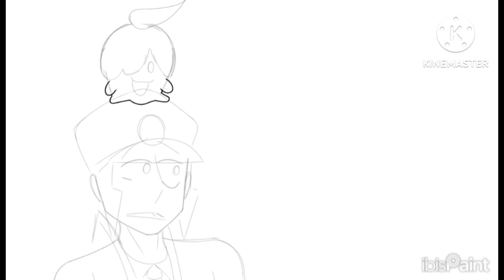Light The Way (Speedpaint + Instrumental OST)